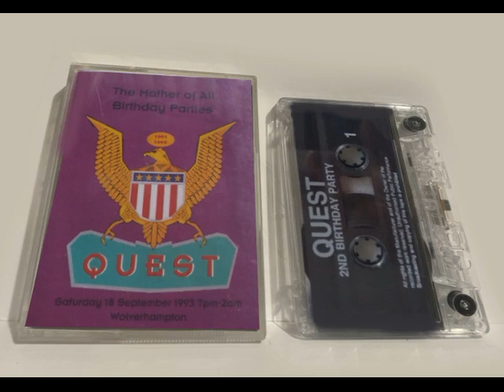Mickey Finn & ned ryder @Quest 2nd Birthday 18 09 1993